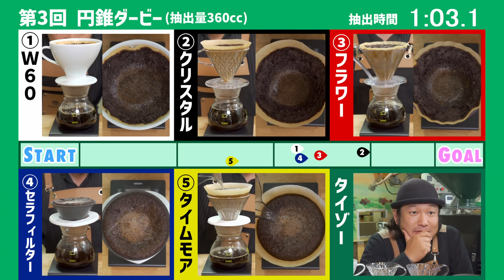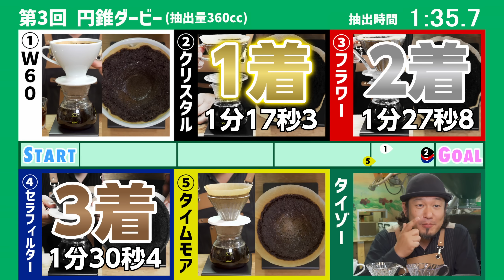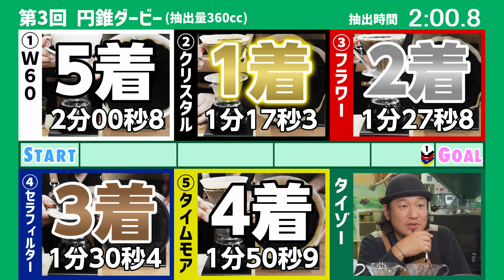最速ドリッパーが今夜決定❗️円錐ダービー2023【円錐優駿】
今夜は年に一度⁉︎の大レース
円錐ダービーです！

出走馬はこちら！
【1】HARIO W60

【2】キーコーヒー　noi クリスタルドリッパー

【3】CAFEC　フラワードリッパー

昨年の熱狂はコチラ

関連動画

【神回】フラワードリッパー開発者 中塚茂次「私が思う」美味しいコーヒーの淹れ方【開発者が言うんだから間違いないっ！】

フラワードリッパーは最高速で抽出できる！サードウェーブ系スペシャルティコーヒー【お珈琲の淹れ方】

【神回】クリスタルドリッパーの「正しい」淹れ方【開発者が言うんだから間違いない！】

00:00 - 第3回円錐ダービー
03:13 - PADDOCK
07:56 - ルール説明
11:11 - いよいよ発走！
13:49 - 振り返ります！
18:52 - ノミクラーベ！
23:24 - 締めます！

▼岩崎泰三こだわりのコーヒーが買えるNOUDO ホームページ

▼ZOUのホームページはこちら！！

▼岩崎泰三初の著書が発売されました！
はじめてのおうちカフェ入門

▼岩崎泰三の日常を観察するチャンネル